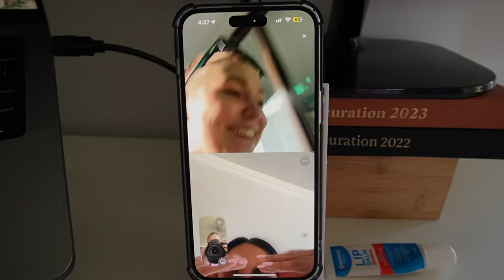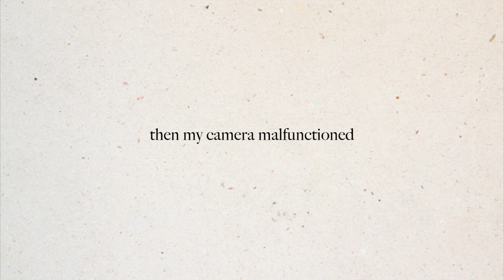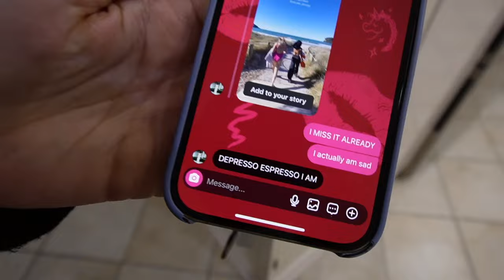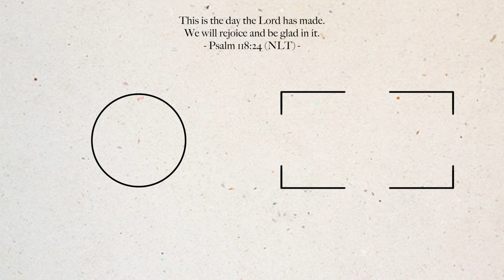spontaneous girls getaway | Emma Stevens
join us for 24 hours at the beach!

Cameras + Editing Software:
Sony ZV-E10